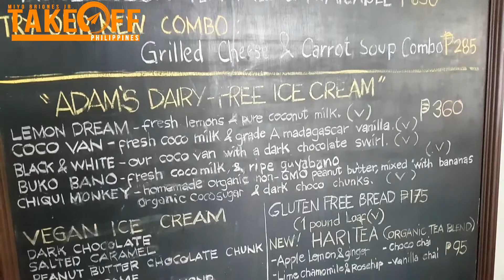Foodspots: Corner Tree Cafe - The House of Comfort Vegetarian Food in Makati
Instagram: @takeoff_ph | Twitter: @takeoff_ph